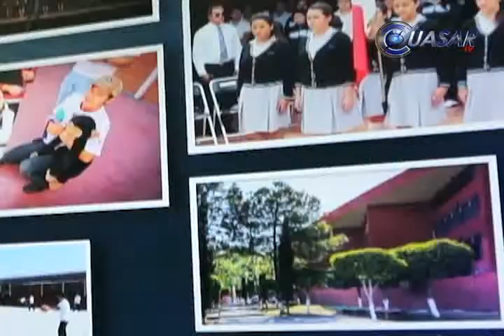La UVAQ busca consolidarse como la institución de mayor prestigio del país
Al rendir su informe institucional, correspondiente al periodo 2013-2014, el rector de la UVAQ, Raúl Martínez Rubio precisó que las autoridades académicas buscan consolidar a la casa de estudios como una de las mejores del país por su excelencia académica, para ello se ampliará la oferta educativa y buscará la internacionalización…